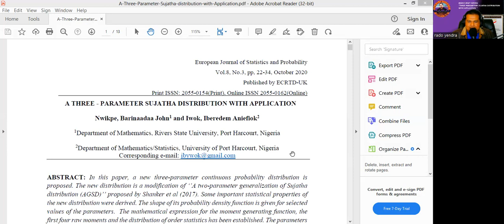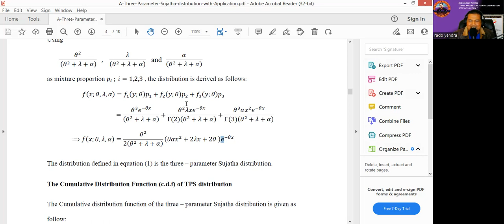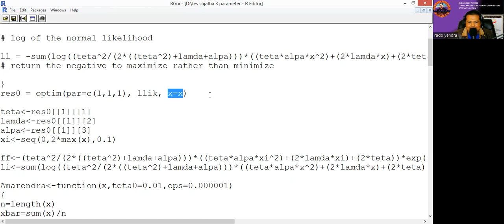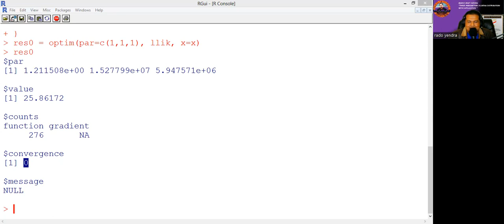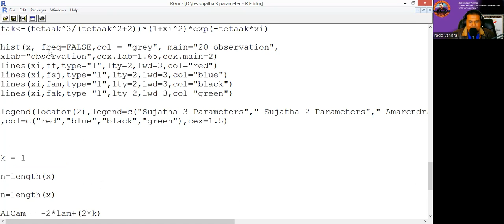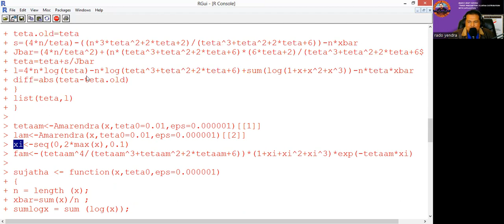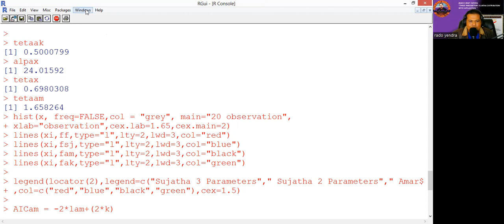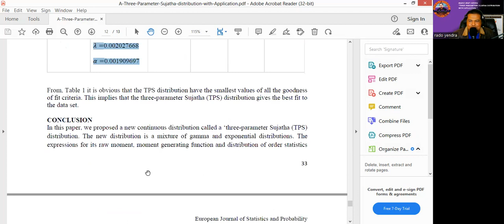BEDAH RISET ARTIKEL, THREE PARAMETERS SUJATHA DISTRIBUTION AND APPLICATION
SUATU RISET ARTIKEL YANG TERBIT DI 2020 KEMBALI AKAN DIBEDAH DALAM RADO INSTITUTE , DENGAN PENAJAMAN R PROGRAMING BEDAH RISET ARTIKEL INI TERASA AKAN SANGAT MENARIK